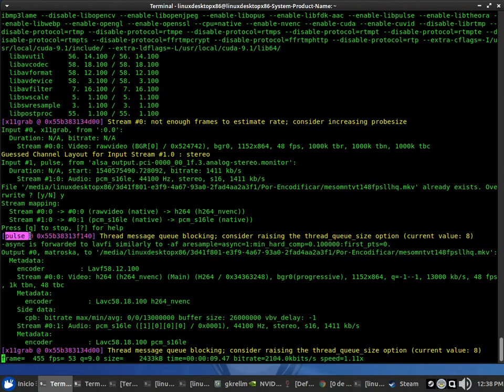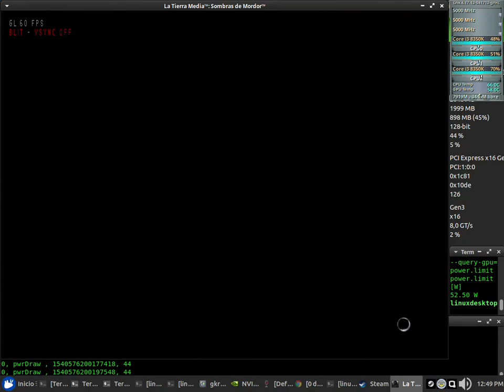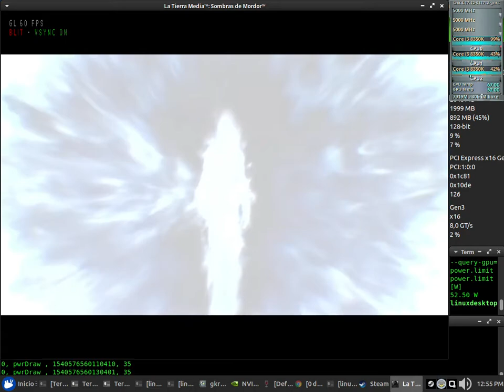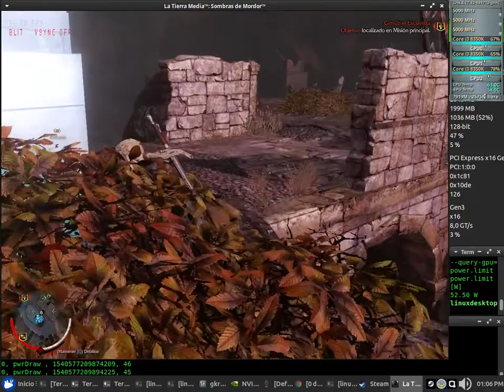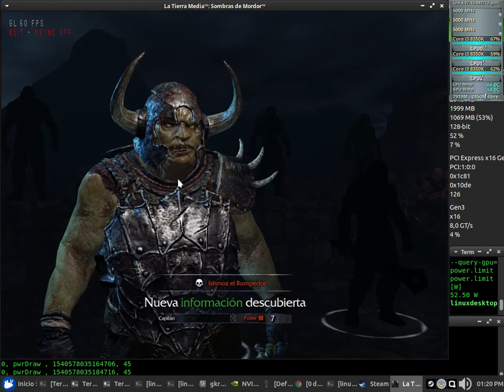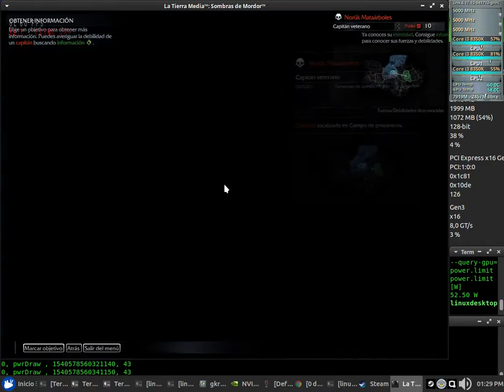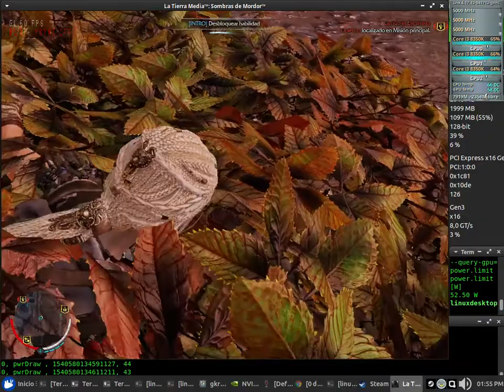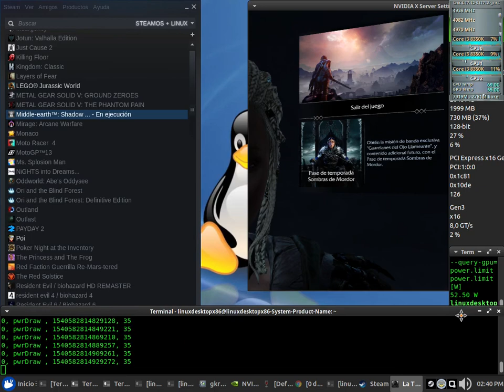Shadow of Mordor Native Test 48fps NVENC x64 + Sound (Core i3 8350K) + Nvidia 410.57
Shadow of Mordor Native Test 48fps NVENC x64 + Sound

CPUFreq: Performance